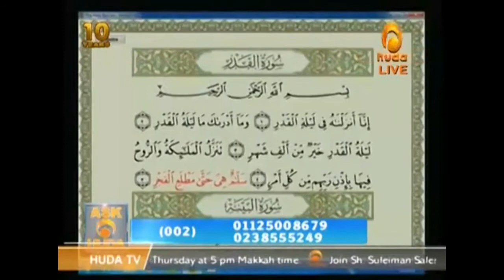Details of the most blessed night of the year, Laylatul al Qadr | Dr Muhammad Salah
The Q&A was aired on : 8th July 2015 | 20th Ramadan 1436

About the Sheikh :
Dr. Muhammad Salah is a PhD holder in Comparative Fiqh.
He had his MBA in Islamic Studies from Cloverdale college, Theological Foundation - Indiana, USA.
He obtained his BA in Shari‘ah and Islamic Law from the University of Al-Azhar in Egypt and a BA in pharmacology.